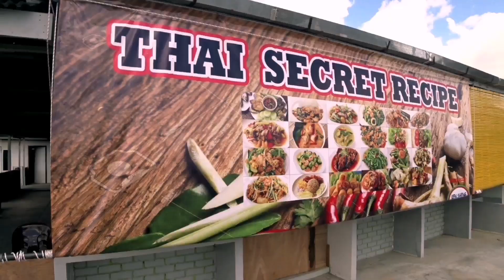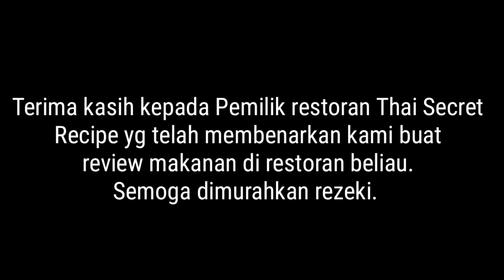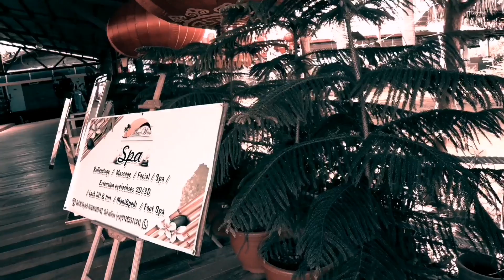Jalan Jalan Cari Makan | Thai Secret Recipe | Mee Woo Resort🔥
Restoran Thai Secret Recipe ini ialah satu lagi destinasi tempat makan yg mesti dikunjungi kalau kamu berada di Keningau... Masakan di Restoran Thai Secret Recipe memang sangat menyelerakan dgn harga yg sangat berpatutan... Kalau kamu mahu merasai makanan Thailand, tidak payah pergi jauh jauh gaiss... Datang la ke Thai Secret Recipe... Kami sudah makan sana, kamu bila lagi?.. Lepas makan disana boleh lepak lepak santai di Mee Woo Resort😊